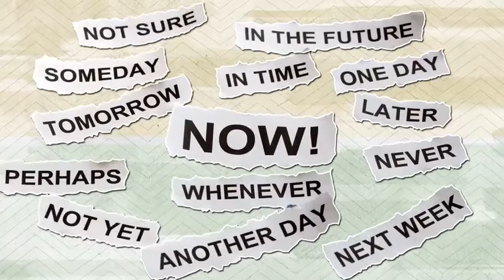Motivational Video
You can also call or whatsapp at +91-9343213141/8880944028

We keep on giving excuses to ourselves and adopt unhealthy habbits, but it's all in our hands to adapt a healthy lifestyle and keep ourself healthy in log run.